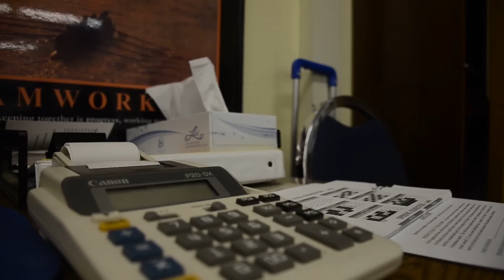【カリスさん出演】 「東大合格なんてコンビニで茶を買うレベル」１６歳で東大合格・真の天才の頭の中がヤバすぎた・・・！！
ゲスト：カリスさん
「東大３人が語る科学/研究の意義と目的！(Feat. 論文YouTuber笹谷ゆうや/機械工学金盛潤一) 」
「論文もラノベもタイトル芸が流行ってる！？論文YouTuberとウケるタイトルを枚挙！